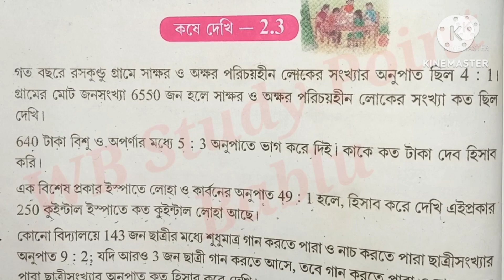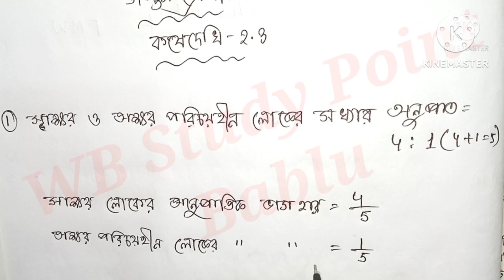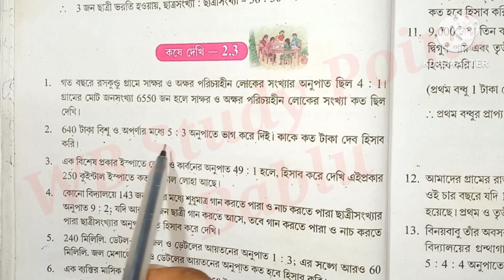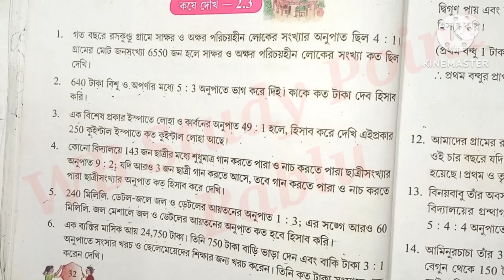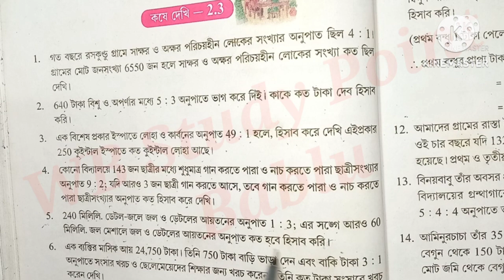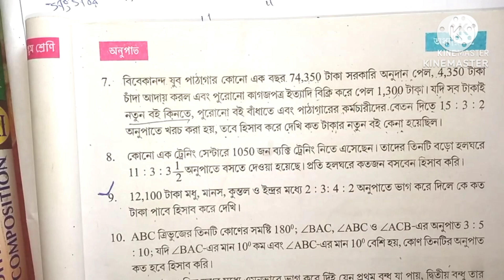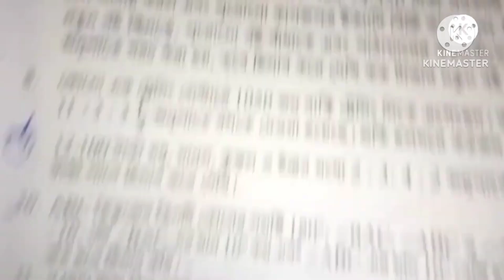Class-7//Math// কষে দেখি ২.৩// সপ্তম শ্রেণী//গণিত//Kose Dekhi 2.3// সমস্ত প্রশ্নের সমাধান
Class-7//Math//Kose Dekhi 2.3//Part 2// সপ্তম শ্রেণী//গণিত// কষে দেখি 2.3//Part-2

এই ভিডিওতে সপ্তম শ্রেণীর গণিত বিষয়ের কষে দেখি 2.3এর সমস্ত প্রশ্ন যত্ন সহকারে পড়ানো হয়েছে